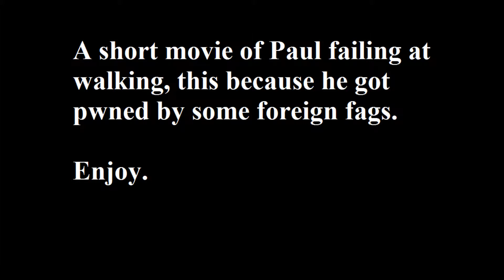Hopping Boy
Short movie of a friend of mine failing at walking after getting owned in some fight with foreign kids :P